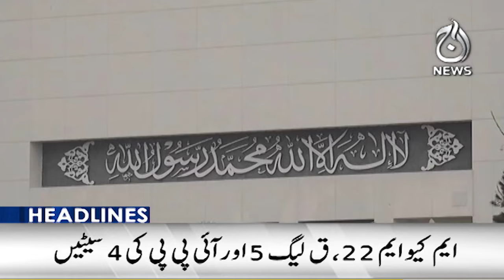Permission for the meeting? Big decision by LHC - 4PM Headlines - Aaj News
4PM Headlines - Permission for the meeting? Big decision by LHC - Aaj News

Spot Light With Munizae Jahangir:
shorturl.at/gwFU6